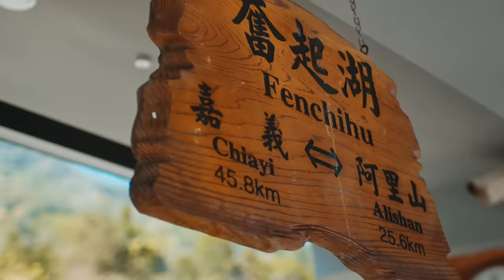Together in Chiayi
When buildings are getting taller in a city,
when lights are getting brighter at night,
do you still remember what the four seasons look like?

Let’s get a ticket
to take a train
on a trip
to enjoy the warmheartedness
and buy some souvenir
to witness the beauty of Chiayi,
a place with the taste of home.

Taibao | Southern Branch of the National Palace Museum
We’ll appreciate the cultural relics with our kids beyond space and time.
Budai | Crystal High-Heel Shaped Church
With the Guinness World Records, let’s record your important moments.
Meishan | Air Library
We don’t sell you books, but a breath in the forest.
Meishan | Wisteria
Take a walk through a purplevine tunnel and have a cup of tea under it.
Xingang | Fengtian Temple
With the smoke, send your pining and blessings to him.
Meishan | Taiping Suspension Bridge
With a smile like an angle, let beauty slip into your heart in the cloud and mist.
Alishan | Forest Railway
Take a classic trip by train with the fragrance of Taiwan Cypress.
Alishan | Zhaoping Park
Enjoy the alpine plants and get entranced in a flower season.
Dalin | Wanguo Theatre
Witness the rise and fall of a small town and appreciate everything in it.
Meishan | 1314 Observation Point
Experience the eternity of life in the panorama of the terraced fields of tea gardens.
Minxiong | Pineapple Hill
In pineapples’ hometown, have a cup of tea with pineapple cakes.
Zhuqi  | Fen Chi Hu Station
Take a stroll along an old street and experience history with railway meal boxes.
Minxiong | Goose Meat
A street prospers from a single shop with a cuisine map.
Fanlu | Alishanwin
When roses meet Oolong tea in a glass house, love is in the air.
Xingang | Incense Artistic Garden
Do remember to pass down the traditional techniques to the next generation.
Xikou | Bamboo Art
Bamboo baskets full of fruit and vegetables are the hopes of a family.
Dongshi | Aogu Wetlands and Forest Park
The sky is made beautiful by the annual sweet encounters.
Dapou | Zengwen Dam
Get indulged and free yourself in the vast natural landscape.
Dongshi | Wangliao Fishing Port
Read a romantic and sad poem at sunset by a fishing harbor.
Puzi | Shueidaotou Cultural and Creative Park
Take a walk around the Japanese-style dormitories and enjoy yourself under big trees.